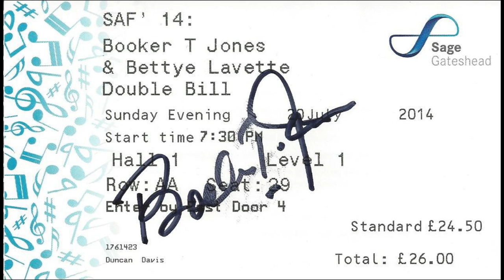BOOKER T. JONES - SOUL LIMBO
At The Sage, Gateshead. Sunday 20th July 2014. Vernon ''Ice'' Black - Guitar, Darian Gray - Drums, Melvin Brannon Jr. - Bass